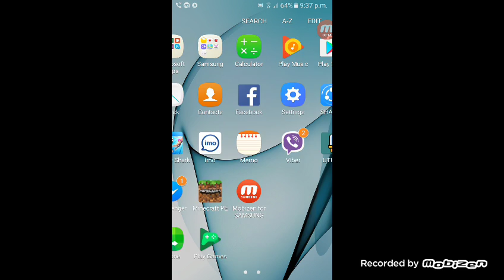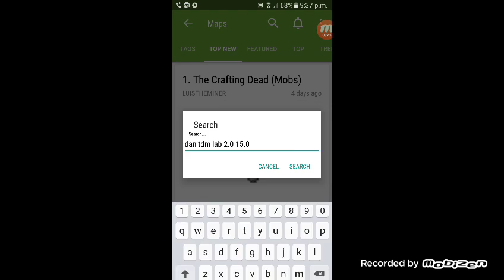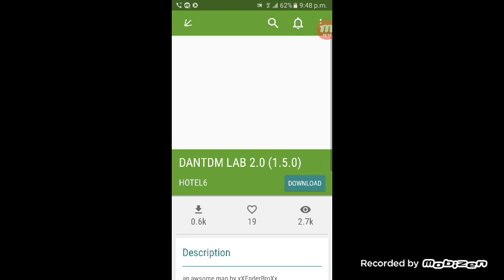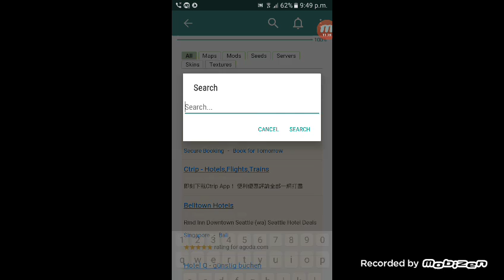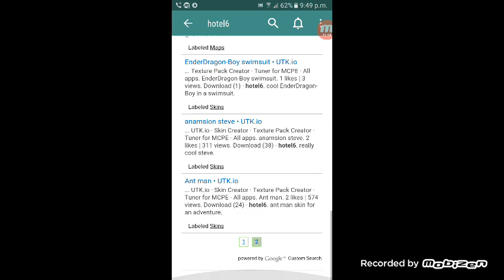New dr trayoush lab.plus tutoral to download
I got the dr trayoush new lab founded in the utk.io its cool app download it search dantdm lab 2.0 and have the map and dont forget to leave a like.